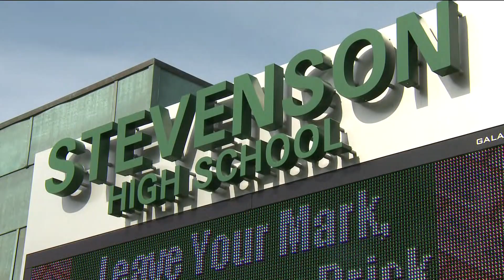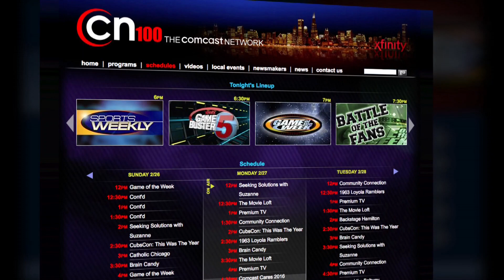Stevenson vs New Trier Boys - CN100 Game of the Week Highlights